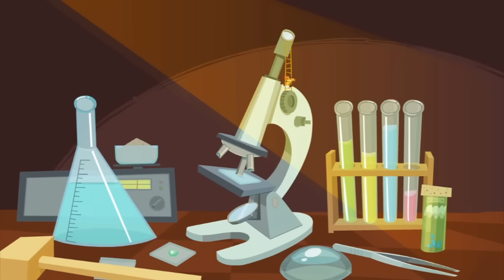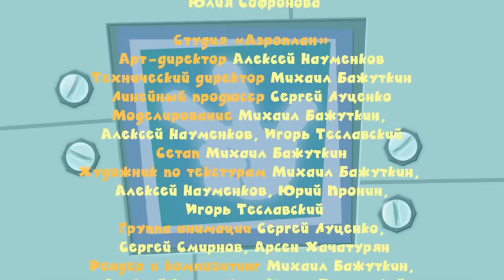Фиксики - Сифон | Познавательные мультики для детей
ДимДимыч уронил мамино обручальное кольцо в раковину. Фиксики Симка и Нолик приходят на выручку...